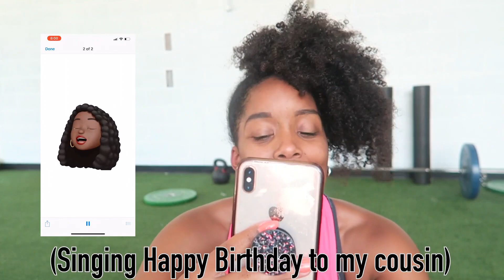WHAT "BEING FIT" REALLY MEANS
Fitness is NOT just about your body! It is so much more than just your physical appearance! Today's workout comes with a MESSAGE that you'll want to hear - especially if you struggle with sticking to a fitness program and find yourself always "starting over".

Also, say Happy Birthday to me! My Bday is tomorrow =)